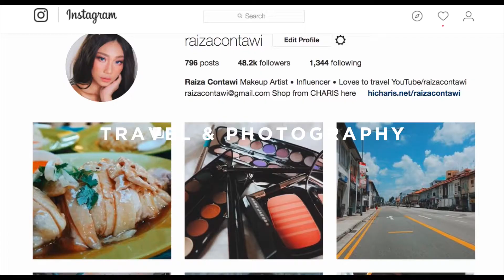ORIENTAL CHIC Makeup Tutorial UNSEEN BEAUTY ABBC2017 Raiza Contawi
Asian Beauty Blogger Contest 2017
Raiza Contawi